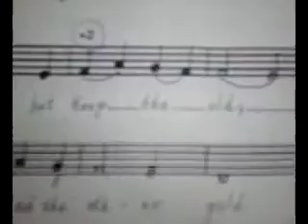Abuela y su video-MKE NEW FRIENDS - 3 -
SHOR ENGLISH SONG